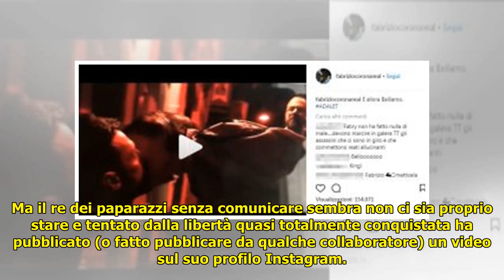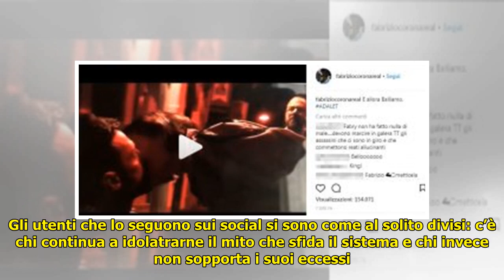Fabrizio Corona pubblica un video sui social violando il divieto imposto dai giudici: a quale conse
Fabrizio Corona pubblica un video sui social violando il divieto imposto dai giudici: a quale conseguenze andrà incontro?  Foto - Video . Di rispettare le regole proprio non sembra volerne sapere, Fabrizio Corona. e già contravviene alle direttive imposte dai giudici, che gli hanno concesso di lasciare il carcere e curarsi in una comuni... ...